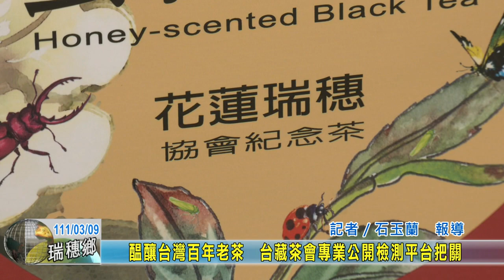20220309 09 醞釀台灣百年老茶 台藏茶會專業公開檢測平台把關